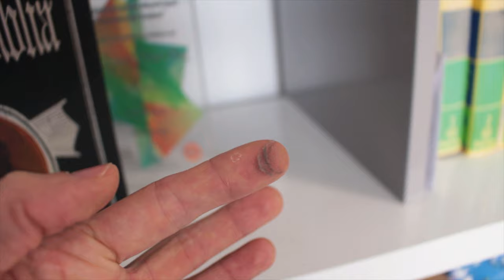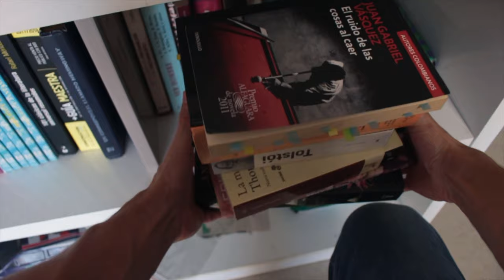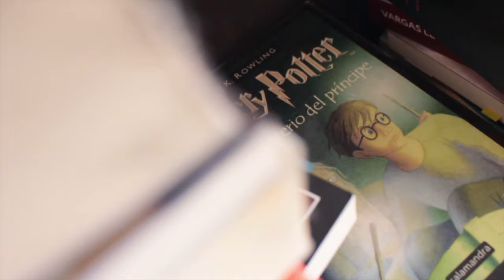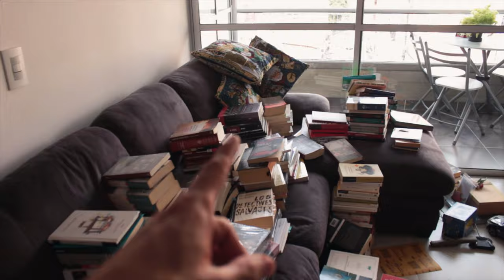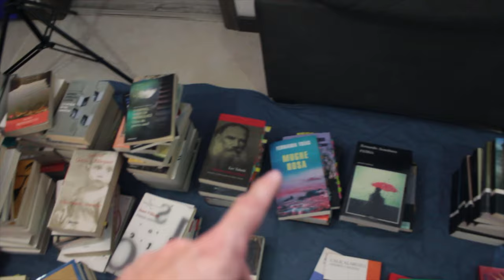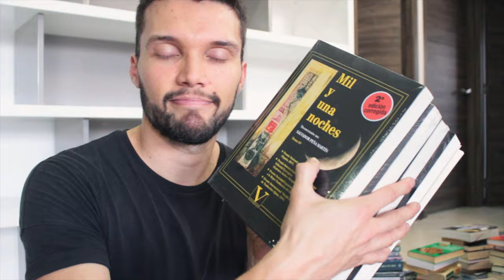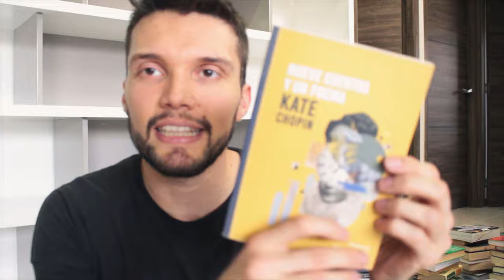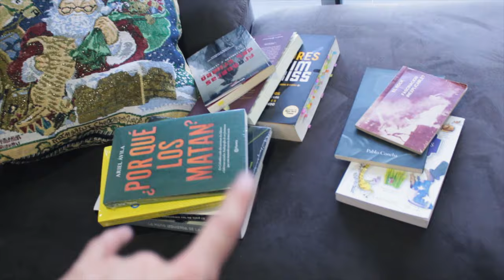Limpiando mi biblioteca y revelando sus secretos: ¡Bookshelf tour épico 2021!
Me pasé todo el día limpiando, clasificando y organizando mi biblioteca. ¡Este es el resultado final de mi bookshelf tour!

⏳ Índice de tiempo:
- 00:00 Intro.
- 00:43 ¿Qué es un Bookshelf tour?
- 02:05 Empieza la limpieza.
- 02:49 La historia del guaquero.
- 04:27 Holi... ¡Hay demasiado polvo!
- 06:07 Almuerzo y Arom.
- 07:27 ¿Cómo limpiar y cuidar los libros?
- 09:47 Purga y libros en inglés.
- 11:02 ¿Cómo organizo mis libros?
- 12:29 Los libros que me regalaron las editoriales.
- 13:17 Historias de libros.
- 15:07 Mis libros más caros.
- 16:17 Mi libro.
- 16:53 Dándole estilo a los estantes.
- 18:36 Libros que se van.
- 19:00 Resultado final.
- 19:40 Esto no me lo esperaba.
- 20:35 Cierre.

♦ RESUMEN